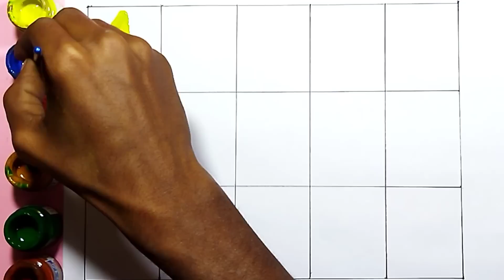123 Numbers | 1234 Number Names | 1 To 20 Numbers Song | 12345 learning for kids | Counting part -3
123 Numbers | 1234 Number Names | 1 To 20 Numbers Song | 12345 learning for kids | Counting Numbers part - 3

Your query:

learn numbers
learn numbers
learn colors
123 counting
1234 song
12345
number songs
number 1-100
numbers for kid
12345 rhymes
12345 kids songs
123 counting for kids
123 counting song
123 song
abc 123